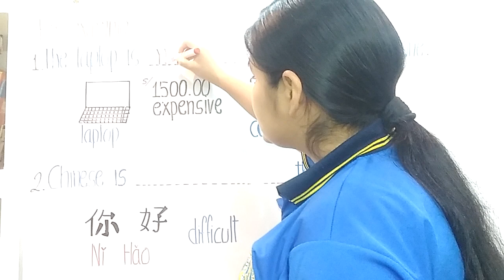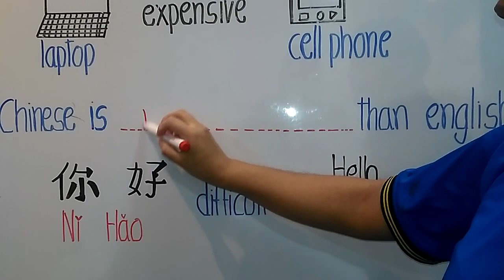Chinese is more difficult than english - 4° de primaria - 30 de septiembre de 2020